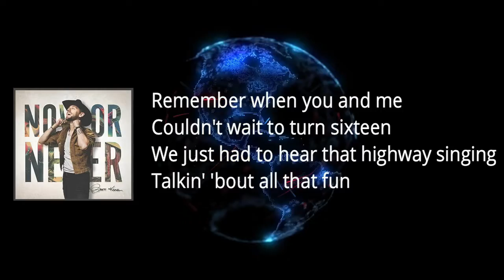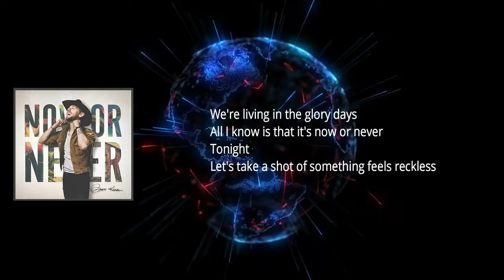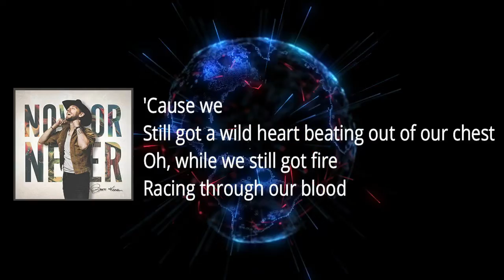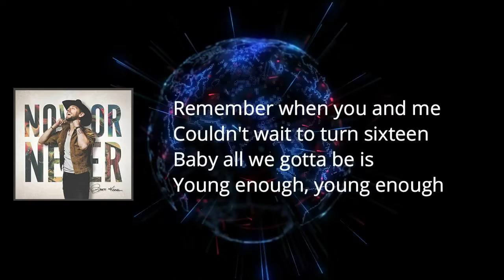Brett Kissel - Young Enough (Lyrics)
Young Enough Lyrics:   Remember when you and me
Couldn't wait to turn sixteen
We just had to hear that highway singing
Talkin' 'bout all that fun
When we turned twenty-one
Just a sippin' we were someday dreaming
Wishing we were old enough to drive
Old enough to smoke
Spending too much time
Just wanting to be old
Tonight
Let's take a shot of something feels reckless
'Cause we
Still got a wild heart beating out of our chest
Oh, while we still got fire
Racing through our blood
Let's love the life we live
Live the life we love
While we're young enough, young enough, young enough
The only thing that we need
Is another breath to breathe
And an endless list of have you evers
Pretty soon we'll both say
We're living in the glory days
All I know is that it's now or never
Tonight
'Cause we
Yeah, while we're young enough, young enough, young enough
Yeah
Whoa-oh
While we're young enough
Whoa-oh
Yeah, while we're young enough
Young enough, dumb enough
Take your map, tear it up
Find your glass and fill your cup
Tonight
'Cause we
Yeah, while we're young enough (whoa-oh)
(Remember when you and me)
While we're young enough (couldn't wait to turn sixteen)
(Baby all we gotta be is)
Mm, while we're young enough (young enough, young enough)
Young enough, young enough